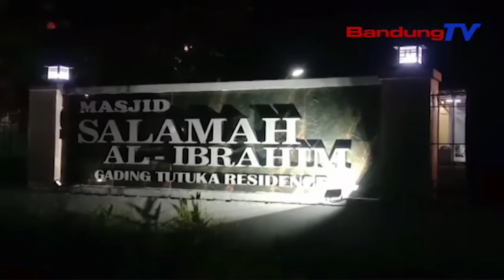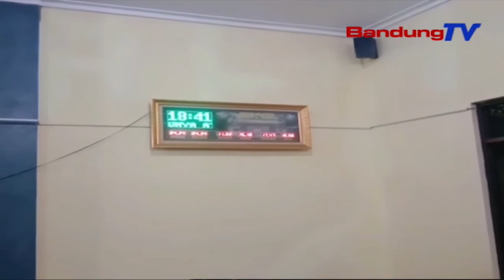Lebih Dari Seribu Rumah Ibadah Di Jawa Barat Telah Menikmati Program Ramadhan Berkah PLN | SBR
SBR | BANDUNGTV | KRISANTI | Perusahaan Listrik Negara PLN Meluncurkan Program Ramadhan Berkah, Yang Dimulai Sejak 29 Maret Hingga 31 Mei Mendatang. Hingga Saat Ini, Lebih Dari Seribu Rumah Ibadah Di Jawa Barat Telah Menikmati Program Ramadhan Berkah PLN.